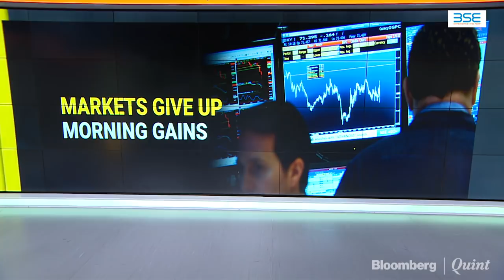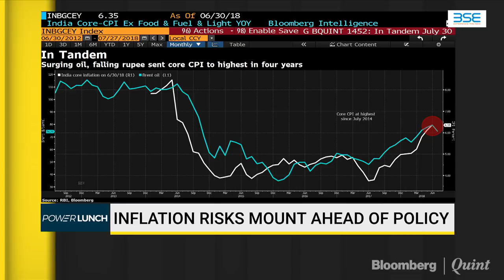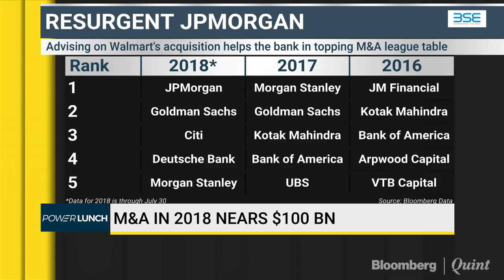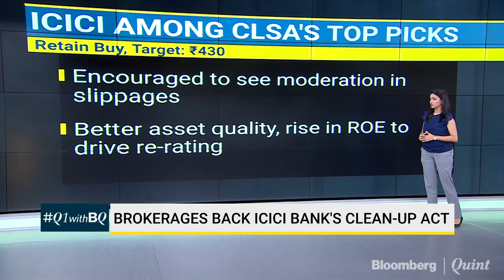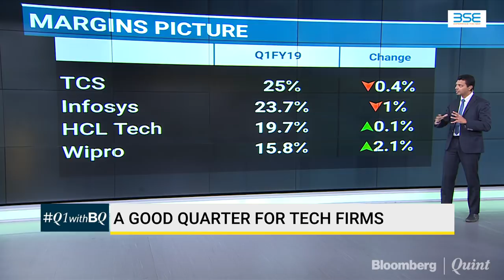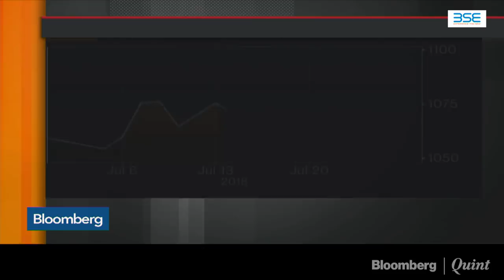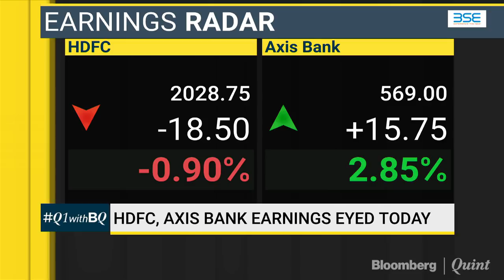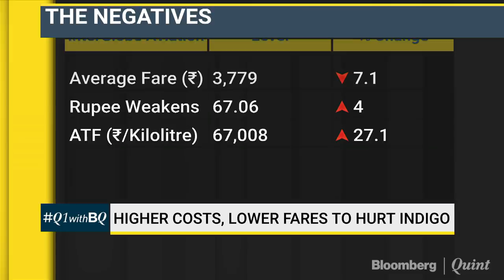Power Lunch: 30 July 2018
- Is RBI in the midst of a second asset quality review?
- Q1WithBQ: Analysing RIL's, ICICI Bank's & Bank of Baroda's earnings